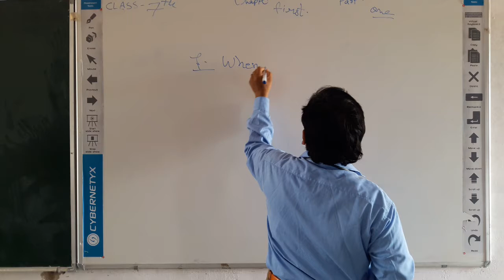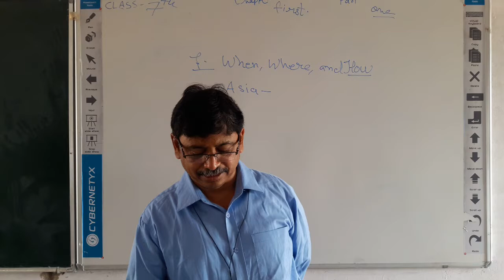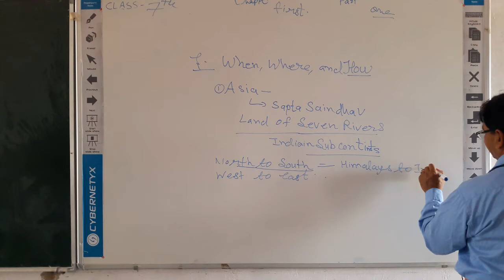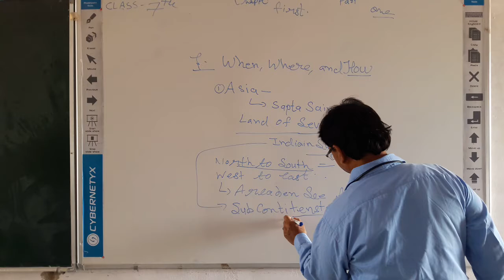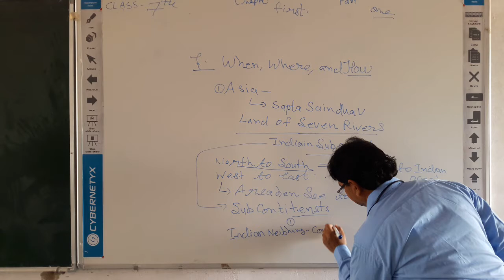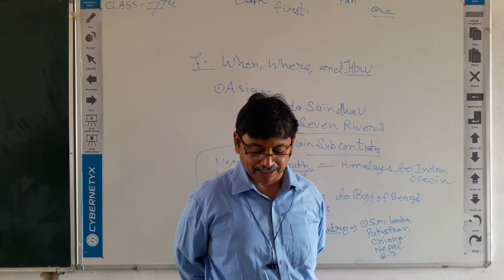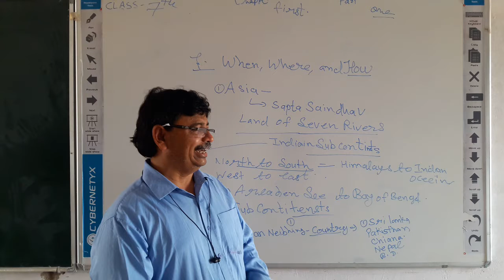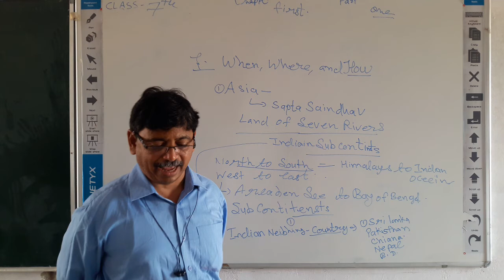7th sst PART 1